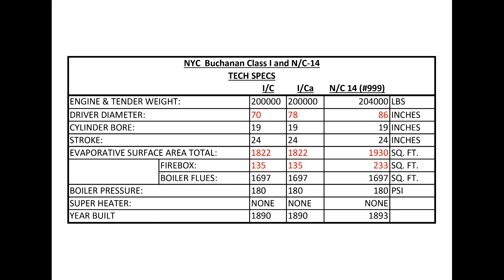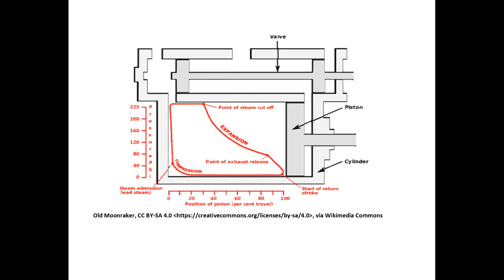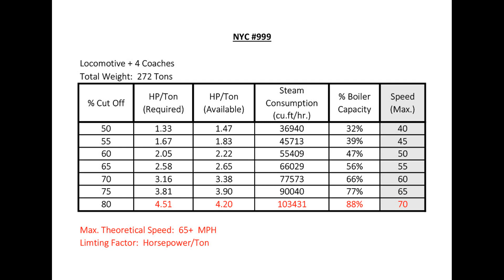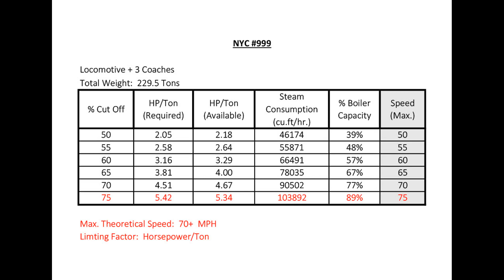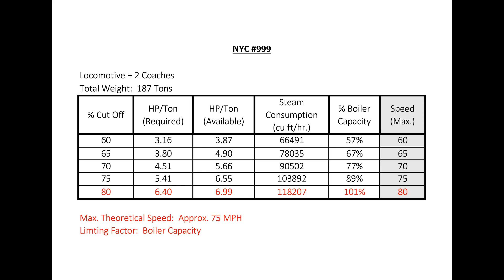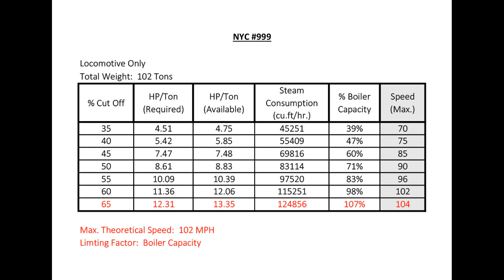NYC #999 and the quest for 100mph. But, did it make it? Let's see what science says.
Did NYC #999 reach 100 mph?  We're taking an engineering approach to find out.